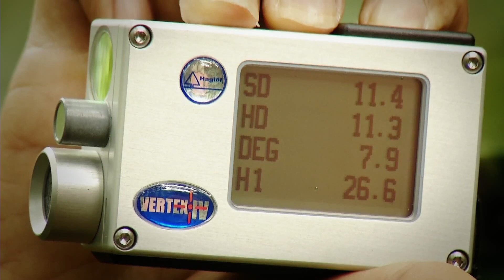Cartografía forestal - El camino hacia el crecimiento verde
Una industria forestal dinámica puede significar un futuro mejor para las naciones que aplican las prácticas forestales sostenibles y modernas de ordenación forestal: más y mejor empleo, menor impacto ambiental, una industria neutra en carbono, y un enfoque renovable y sostenible para el desarrollo económico.

Para lograr estos objetivos, Viet Nam recibe la ayuda del gobierno de Finlandia y de la Organización de las Naciones Unidas para la Alimentación y la Agricultura. En marzo de 2011, estos asociados iniciaron el Programa de evaluación nacional de los bosques de Viet Nam a fin de establecer un sistema actualizado y preciso de evaluación del estado de los recursos forestales vietnamitas.

Los datos sobre la biodiversidad de los bosques, las existencias de carbono en el ecosistema forestal, y la información sobre los factores sociales, económicos y otros relacionados con la gobernanza forestal permitirán a los encargados de la formulación de políticas de Viet Nam planificar una ordenación más sostenible de los bosques. (©FAO - Ref.F0022/SP)